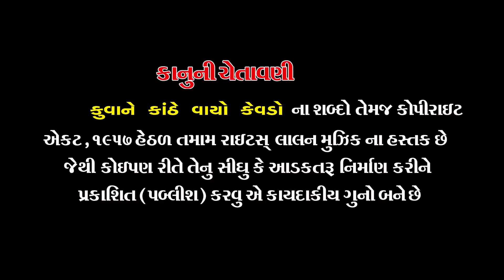KUVA NE KANTHE VAAYO KEVADO | RAJDEEP BAROT - VANITA BAROT | GUJARATI SONG | LALEN MUSIC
Prem No Kagad's Audio Song Kuva Ne Kanthe Vaayo Kevado. Rajdeep Barot’s  Gujarati Songs of 2017, music by Ajay Vagheshvari.
Lalen Music Presenting the  songs in Gujarati, Produced By Sanjay Patel.

CREDITS
SINGER : RAJDEEP BAROT - VANITA BAROT
LYRICS : RAJDEEP BAROT
PRODUCER : SANJAY PATEL
LABEL : LALEN MUSIC
TITLE : PREM NO KAGAD